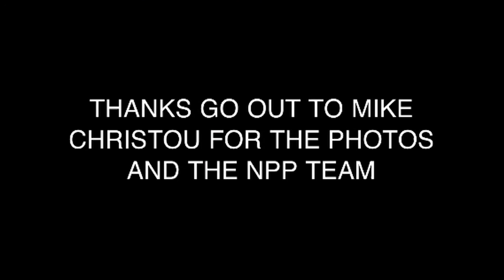Peter Nash Visits New York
Our new friend Peter come to NYC and take over the City.